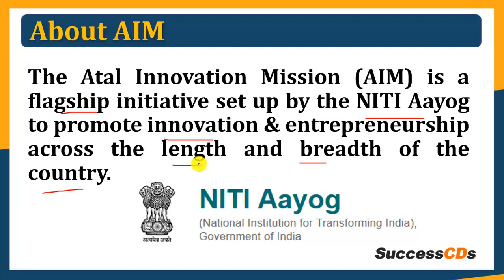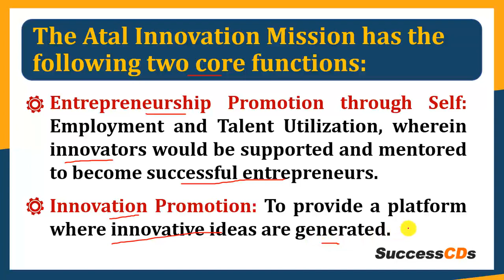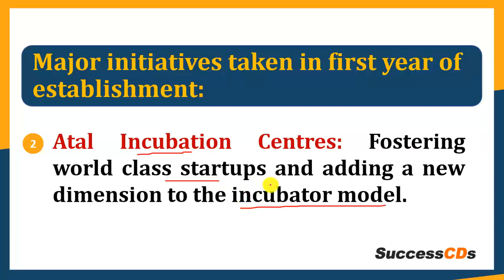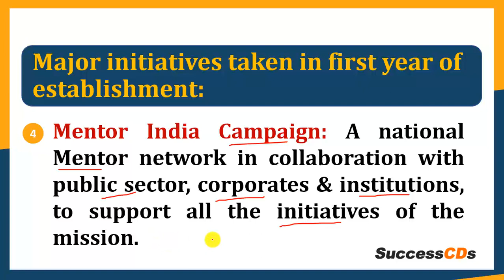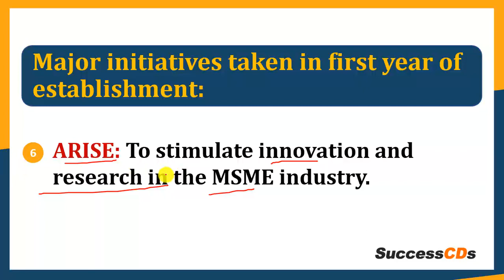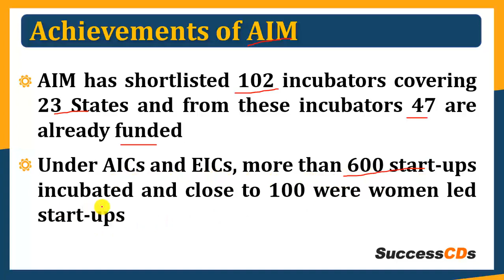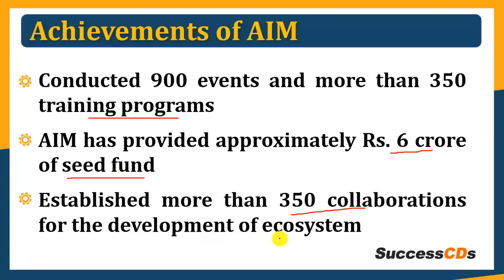What is Atal Innovation Mission? Aims, initiatives, Achievements - GK for UPSC and Competitive Exams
see this video to know What is Atal Innovation Mission? what are the Aims of Atal Innovation Mission, initiatives, Achievements of Atal Innovation Mission- GK for UPSC and Competitive Exams

The Atal Innovation Mission (AIM) is a flagship initiative set up by the NITI Aayog to promote innovation & entrepreneurship across the length and breadth of the country.
Check out the video for details on the aim, initiatives, and achievements of Atal Innovation Mission.
Atal Innovation Mission explanation in English and hindi. What is Atal Innovation Mission?

Atal Innovation Mission (AIM) is Government of India’s flagship initiative to promote a culture of innovation and entrepreneurship in the country. AIM’s objective is to develop new programmes and policies for fostering innovation in different sectors of the economy, provide platform and collaboration opportunities for different stakeholders, create awareness and create an umbrella structure to oversee innovation ecosystem of the country.

Five major initiatives taken in first year of establishment:

Atal Tinkering Labs-Creating problem solving mindset across schools in India.
Atal Incubation Centers-Fostering world-class startups and adding a new dimension to the incubator model.
Atal New India Challenges-Fostering product innovations and aligning them to the needs of various sectors/ministries.
Mentor India Campaign- A national Mentor network in collaboration with the public sector, corporates and institutions, to support all the initiatives of the mission.
Atal Community Innovation Center- To stimulate community-centric innovation and ideas in the unserved /underserved regions of the country including Tier 2 and Tier 3 cities.
ARISE-To stimulate innovation and research in the MSME industry.

Title: Atal Innovation Mission - GOI scheme - AIM by NITI Aayog | Aim, initiatives, Achievements